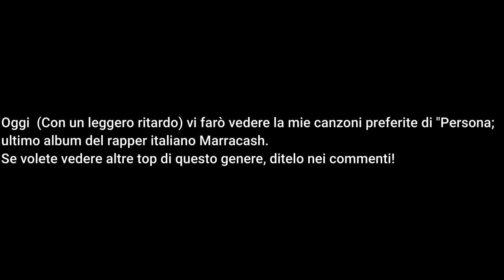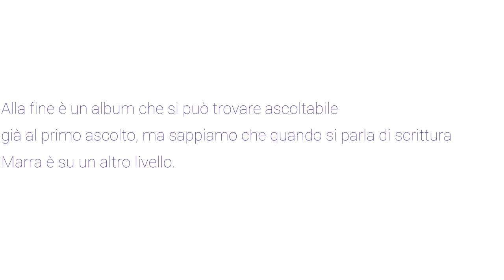Le mie 10 tracce preferite di "Persona" - Marracash